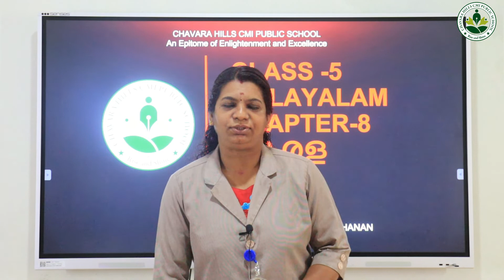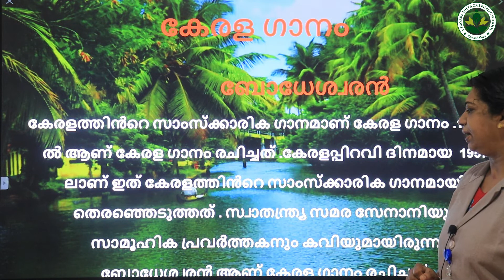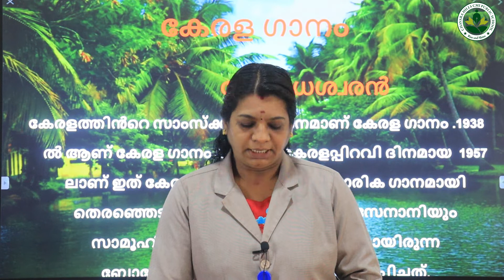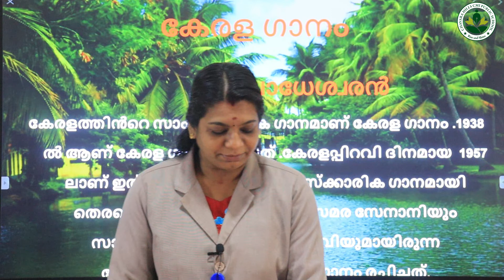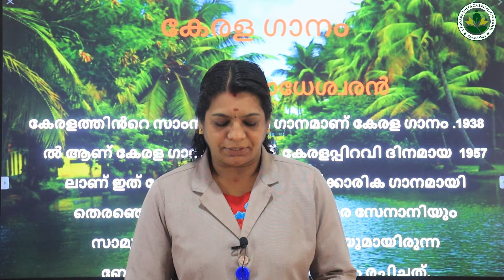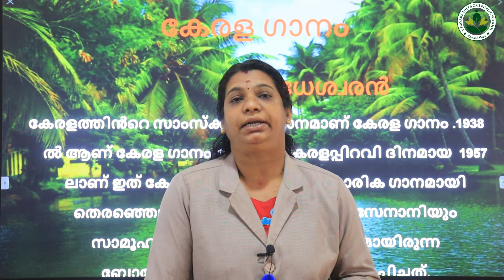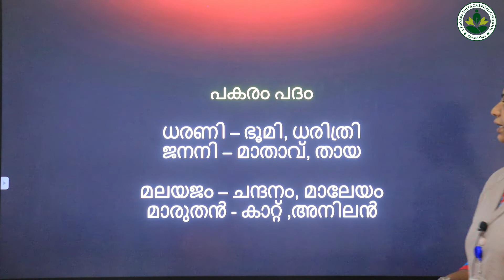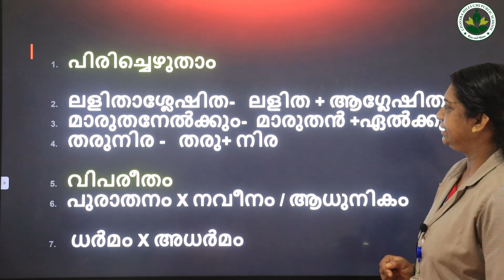5 malayalam 8 1